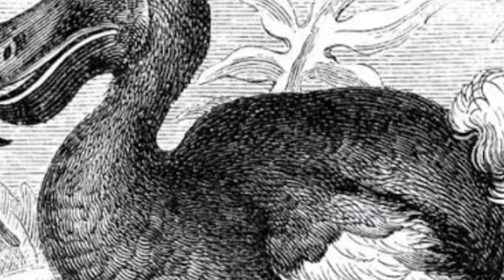rear animals / rear animals in hindi